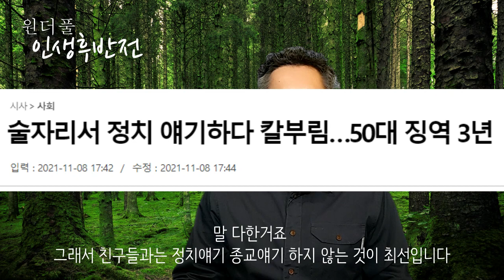나이 들어가며 친구와 멀어지는 순간 - 원더풀 인생후반전